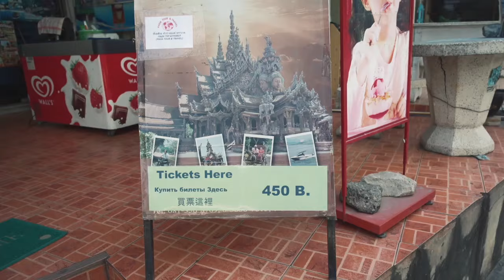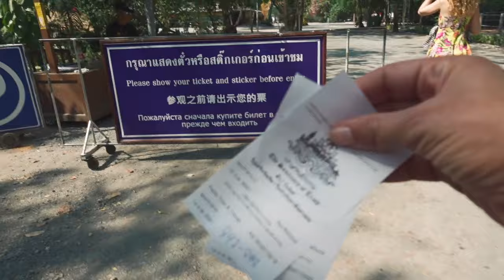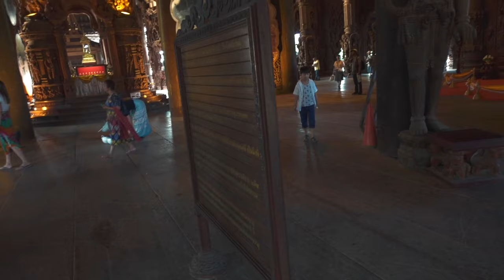$16 entrance fee for the most expensive temple in Thailand , Sanctuary of Truth at Naklua Pattaya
pattaya has not only nightlife and massage girls or freelencers at pattaya beach , it has more than this , an exemple is the culture of thailand with senctuary of truth amazing modern fusion architecture beetween thai asian chinese khmer hindou and buddhism in one temple
hope you will enjoy the video , the vlog of pattaya 3 moods in avalable if you want to check it